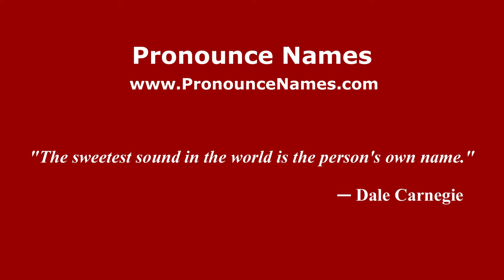How to pronounce Maurizio Massimiani (Italian/Italy) - PronounceNames.com